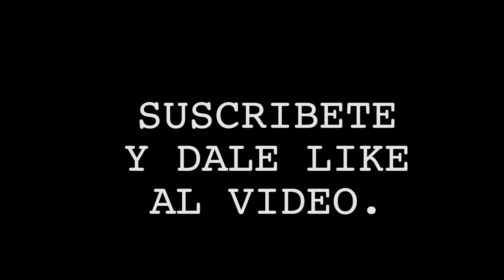Fernando Díaz: ''Tenemos un plan y vamos a ganar''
El guerrero azteca Fernando Díaz se enfrentara Juancarlos''Indio'' Camacho en una guerra entre México vs. Puerto Rico.